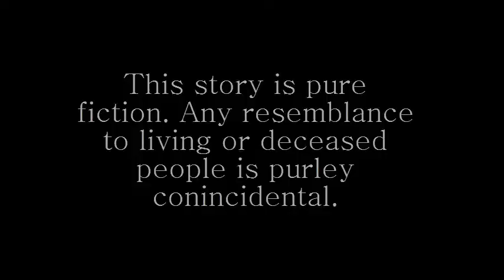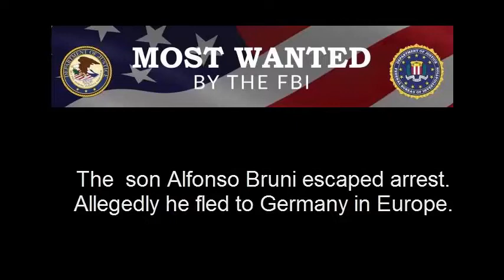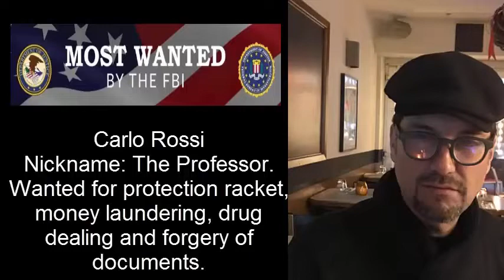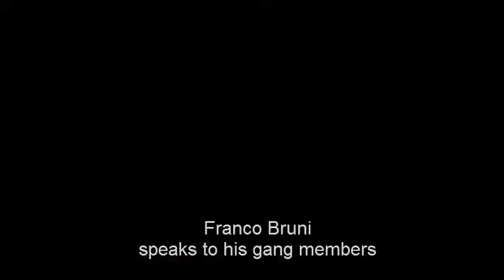the bruni crime file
short feature film in documentary style